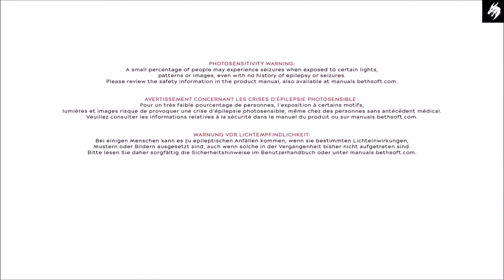Dishonored 2: Das Vermächtnis der Maske HD Part #1 (Deutsch) -Die wahre Kaiserin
Dishonored 2 ist in derselben fiktiven Welt angesiedelt wie der Vorgänger Dishonored: Die Maske des Zorns, die Steampunkelemente aufweist und sich in einer frühen Phase der Industrialisierung befindet. Schauplatz des Geschehens ist das Kaiserreich der Inseln, ein eher lockerer Zusammenschluss faktisch unabhängiger Adelsherrschaften, die aber unter der formalen Oberhoheit des Kaisers bzw. der Kaiserin in Dunwall stehen. Bekannt ist zudem ein großer, weit entfernter Kontinent namens Pandyssien.
Die Handlung beginnt 15 Jahre nach dem Ende des ersten Teils. Emily Kaldwin regiert nun als Kaiserin, unterstützt von ihrem Vater, dem kaiserlichen Schutzherrn und Attentäter Corvo Attano. In der Hauptstadt Dunwall bringt ein Mörder, der als Kronenmeuchler bezeichnet wird, Gegner der Kaiserin um, weshalb sie im Verdacht steht, hinter den Attentaten zu stecken. Bei der Ankunft des Herzogs Abele von Serkonos, der südlichsten Hauptinsel des Kaiserreichs, findet ein Staatsstreich gegen Emily statt. Unterstützt von Verschwörern am Hof und in der Garde sowie dem Herzog von Serkonos wird Emily abgesetzt; stattdessen besteigt eine Frau namens Delilah den Thron, die behauptet, Emilys Tante aus einer unehelichen Verbindung des alten Kaisers (Emilys Großvater) zu sein.